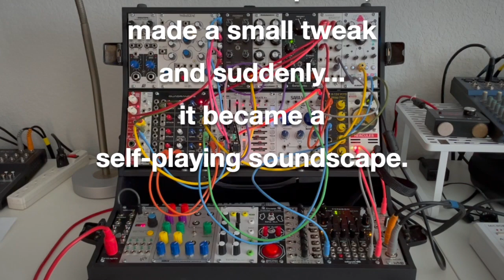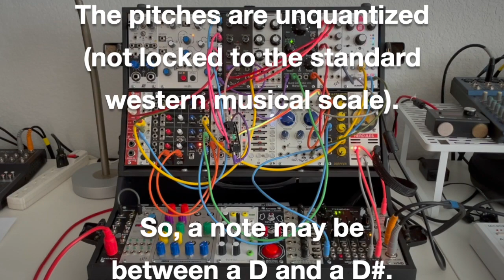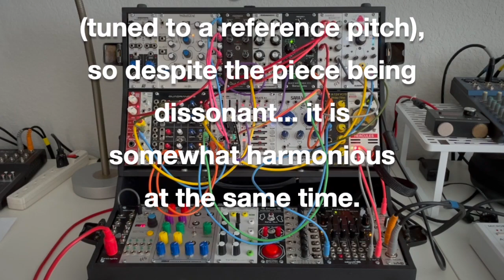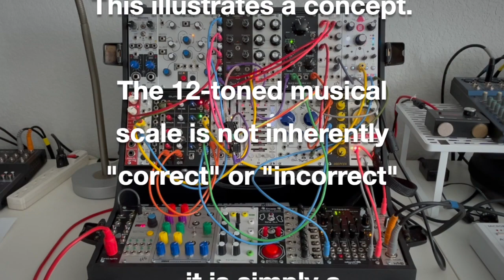Calculus Chronicle #1 | self-playing modular synth patch | unquantized generative soundscape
I created this patch before going to bed. I wasn't crazy about it at the time. When I woke up the next morning, I made a small tweak and all of a sudden... the patch came to life. Literally. It sounds almost like a living thing. The musical notes are unquantized and the rhythm is a result of evolving voltages. However, all the oscillators are tuned to a reference pitch so it sounds dissonant yet harmonious.